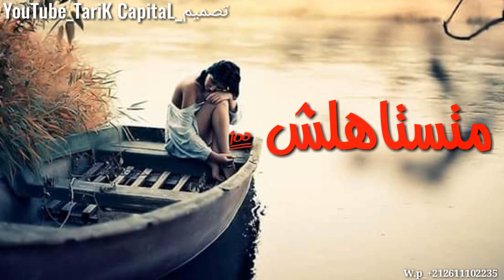Cheba Cami - Ghadar Galbak Ghadar " Statut Whatsapp "